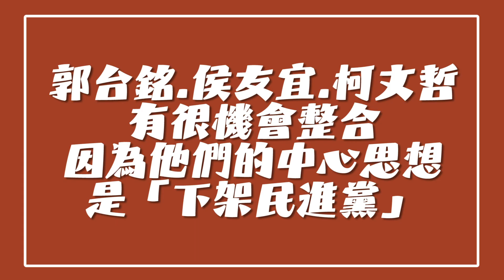陳之漢怕了！最強館黑金鋼刀來爆料，欺善怕惡的雙標仔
陳之漢的剋星 金鋼刀來了！

之前被陳之漢提告，現在又看到他在直播上攻擊各種立場不同的平民，讓人實在看不下去！！
今天請到金鋼刀來伸張正義，讓他來分享他眼中的陳之漢是什麼樣的，到底這種欺善怕惡的公眾人物要怎麼破解他的話術呢？